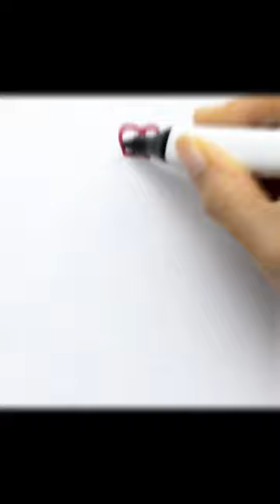COMPILATION, Beautiful colorful dresses 🎀 Illustration fashion girls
Enjoy drawing and coloring in an easy and fun way to your favorite animated characters, learn lessons every day.